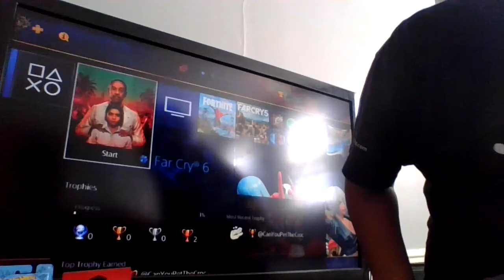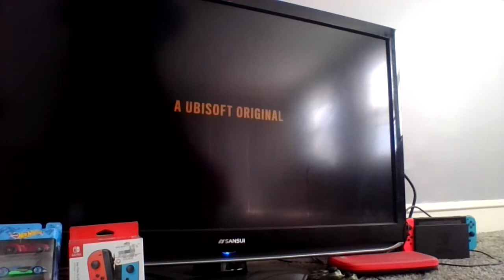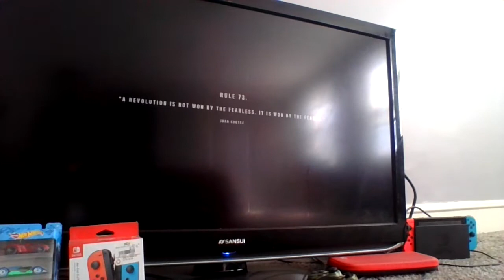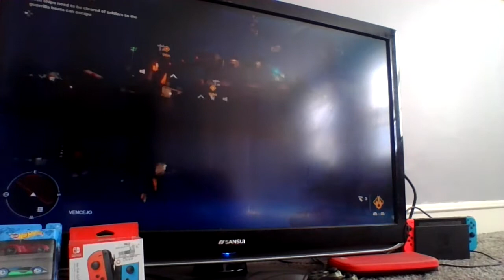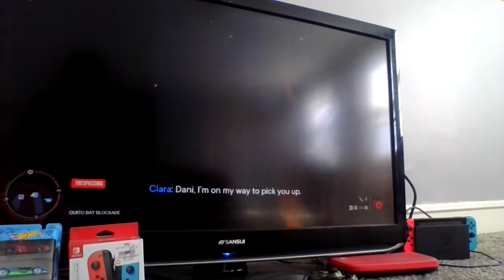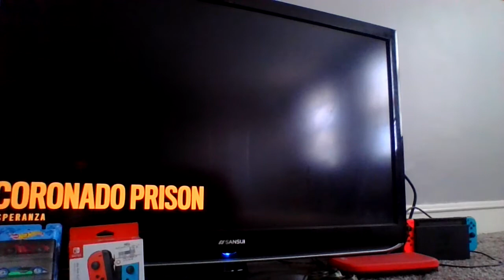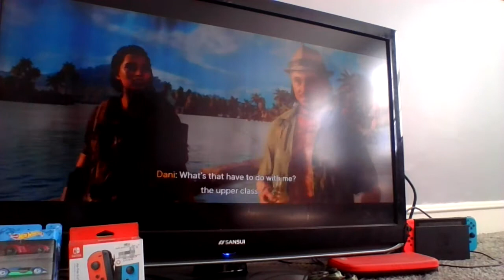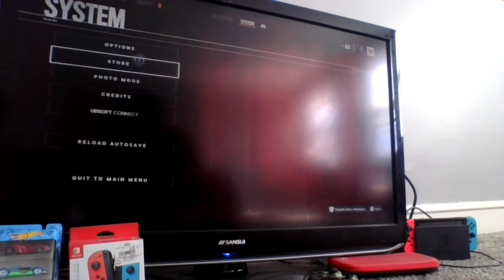Sinking Anton's Battle ships| And joining libertaid)Far cry 6 Gameplay Episode 4) 🧨💣🛳️⛴️😁😄😃🙏👍😁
let sink castio"s battle ships also we are not leaveing for miami we going to kill castio lets go welcome to far cry 6 please listen to my messege and thank you for get us close to 60 subscribers were trying to get to 100 subscribers before the summer please like, comment, and subscribe